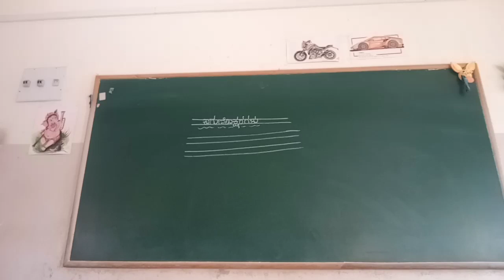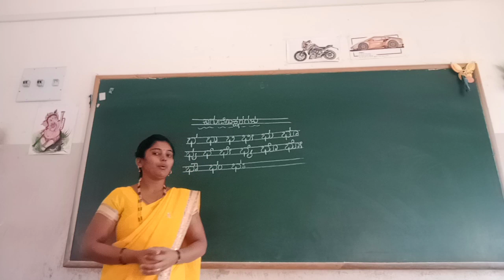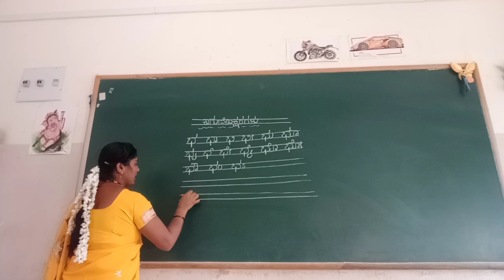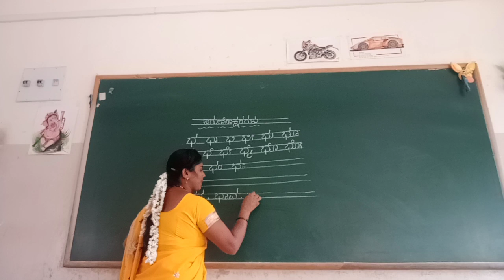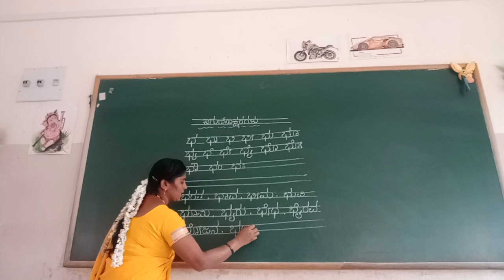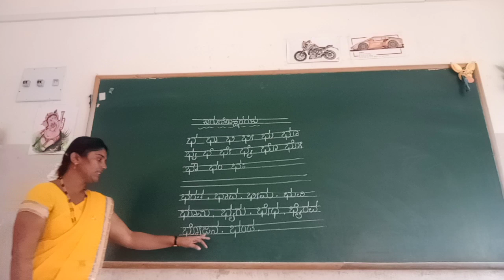UKG Kannada Kagunithakshara (Bha) Class by Mamatha